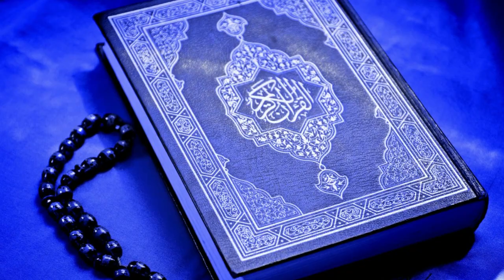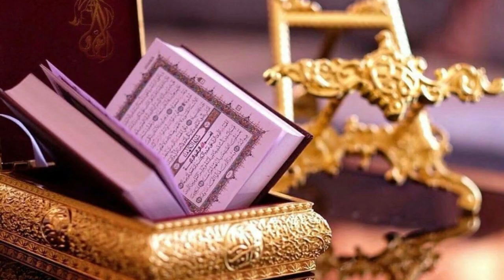The Purpose of Sacrificing an Animal on Eid || Dr Zakir Naik Answer